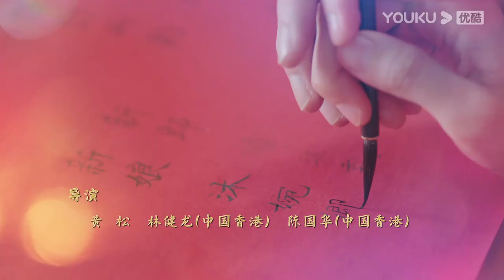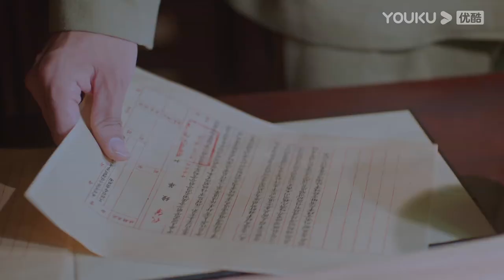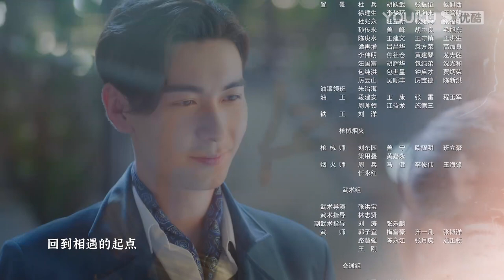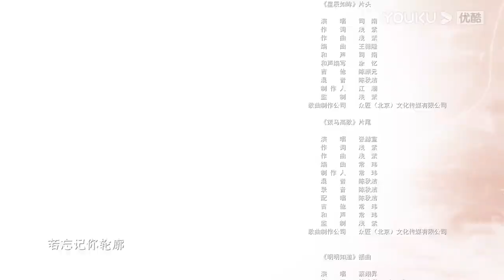ENGSUB【一见倾心 Fall In Love EP02】乱世上海中展开的一段浪漫爱情故事 | 古装爱情 | 陈星旭/张婧仪/林彦俊 | YOUKU COSTUME